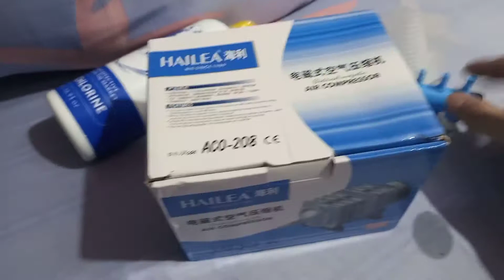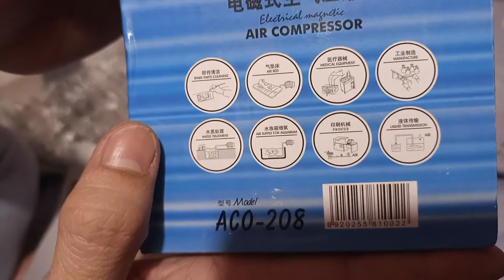HAILEA AIR COMPRESSOR